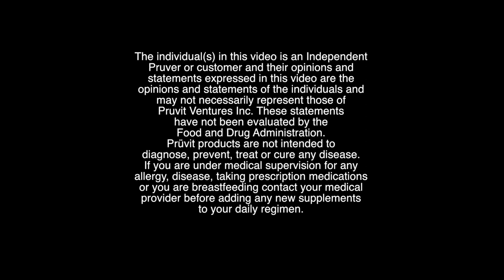Sarah Thornton // Inspire ON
"It was a sense of hope rather than hopelessness." A message of hope. A message of inspiration. A message to pursue BETTER, whatever "IT" may be. My name is Sarah Thornton and I Prüvit every day!